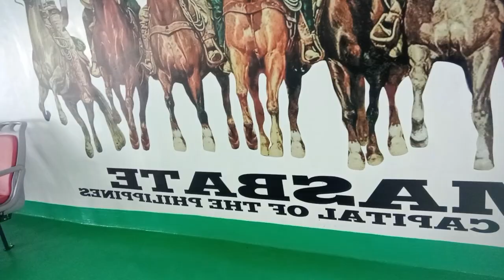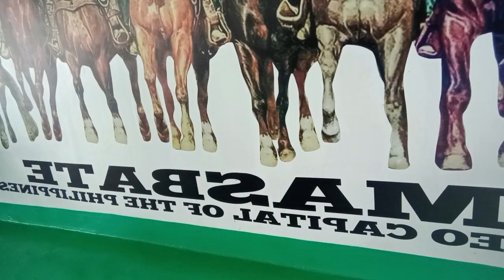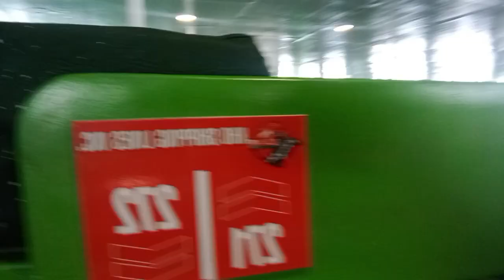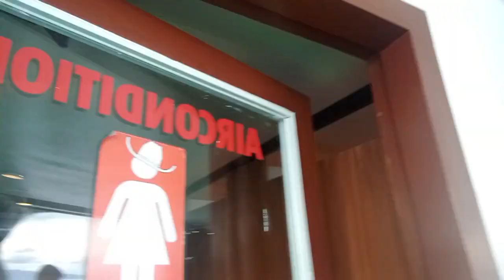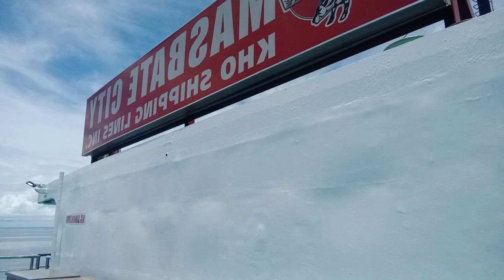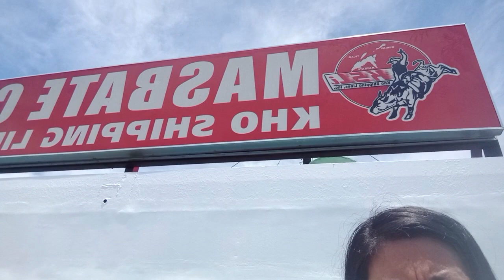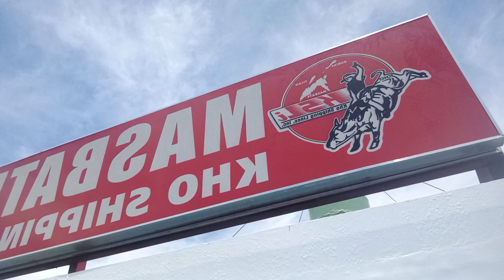I tour ko kayo sa Kho ship